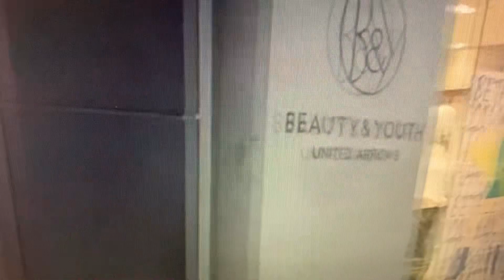大阪心齋橋筋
錄於：2023年12月28號（週四）